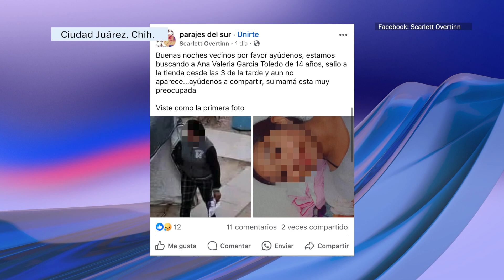Luego de escapar de captores, pide adolescente auxilio en negocio